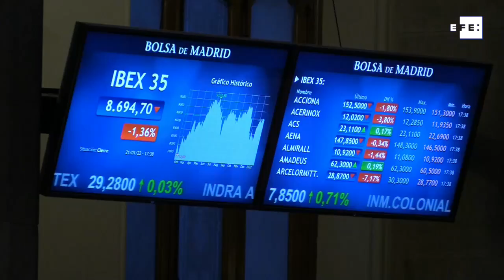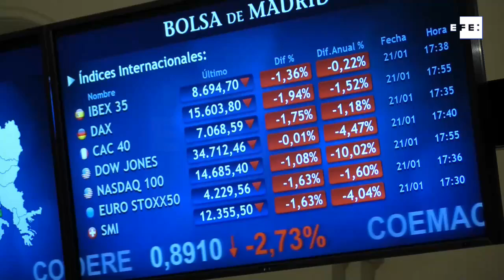El Ibex 35 retrocede un 1,36 % y se sitúa en los 8.694 puntos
Madrid, 21 ene (EFE).- El Ibex 35 cierra la última jornada de la semana con importantes caídas del 1,36 % con lo que pierde el nivel de los 8.700 puntos, en sintonía con el resto de bolsas europeas entre las que se han extendido los números rojos.